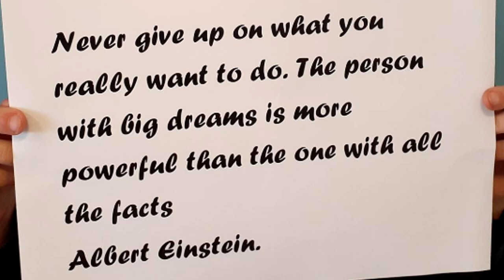KDC presents 'You Will Be Found'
The Keilor Downs College community presents
'You Will Be Found' from the musical 'Dear Evan Hansen'

In these ever changing and uncertain times, we have found new ways to connect. This song represents the resilience, passion and connection that the KDC community have shown throughout 2020.

We were disappointed to have to cancel our musical production of 'Grease' this year, which involved 70 Year 7-12 students. However, this unstoppable and very talented group of students were ready to undertake a brand new challenge and as you will see, they have created magic once again.

Get your tissues ready!

A Virtual Choir directed by Catherine Adey, edited by Ryan McRobb and produced by Catherine Adey and Ryan McRobb

Book by Steven Levenson